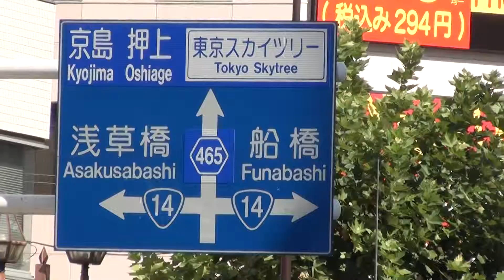亀戸天神社例大祭り 平成２４年￥ですby picua.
亀戸天神社例大祭りです　神社御神輿渡り御です　御鎮座三百五拾年奉祝です　ナイスです　平成２４年　by picua.